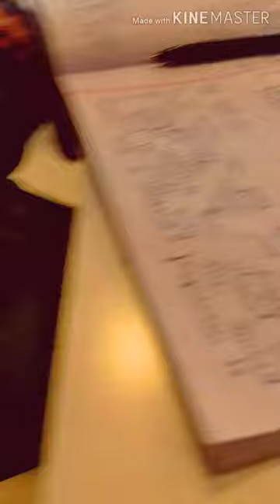Dr.Shakuntala mishra national rehabilalation university Lucknow #Engineering class room#masti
Lucknow